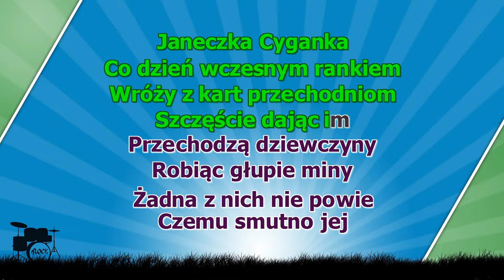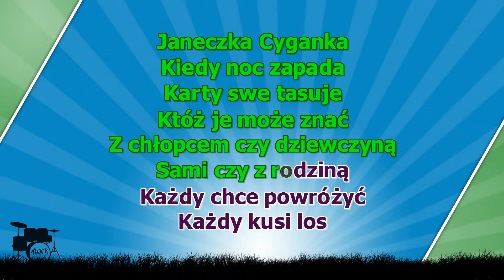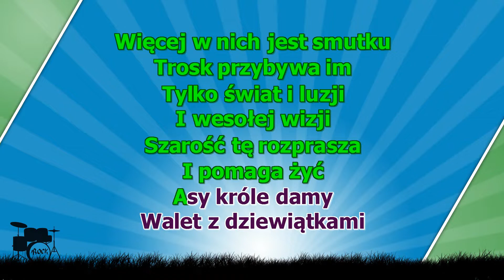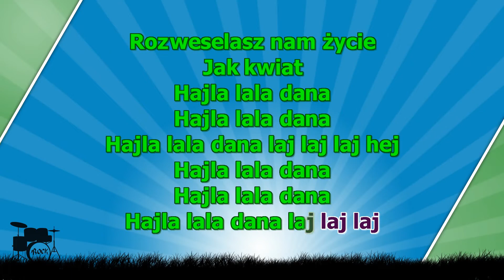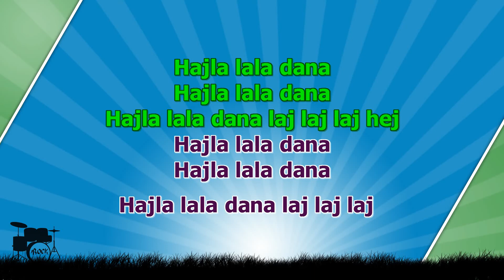Cyganeczka Janeczka - z linią melodyczną ( karaoke )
Janeczka cyganka co dzień wczesnym rankiem
Wróży z kart przechodniom szczęście dając im
Przechodzą dziewczyny robiąc głupie miny
Żadna z nich nie powie czemu smutno jej
Janeczka cyganka kiedy noc zapada
Karty swe tasuje któż je może znać
Z chłopcem czy z dziewczyną sami czy z rodziną
Każdy chce powróżyć każdy kusi los
Ach cyganeczka Janeczka Janeczka
Ty nadzieje rozdajesz każdego dnia
Rozweselasz nam życie jak kwiat
Dzisiaj sami młodzi wróżą z kart na co dzień
Więcej w nich jest smutku trosk przybyło im
Tylko świat iluzji i wesołych wizji
Szarość tą rozprasza i pomaga żyć
Asy króle damy wale z dziewiątkami
To dama pikowa tam dziesiątka kier
Karta prawdę powie co w sercu co w głowie
Jeśli mi nie wierzysz nie uwierzysz w nic